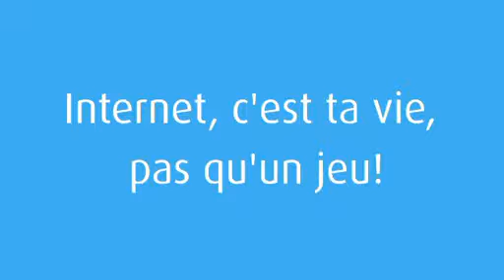Safer Internet Day - Console-toi.fr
Clip de promo pour l'action Safer Internet Day.